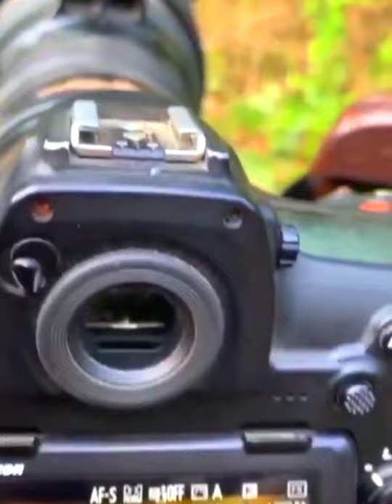camera📷 jungle click with tiger🐯